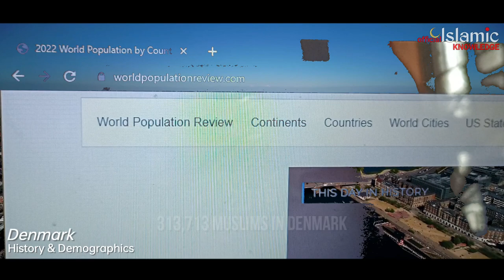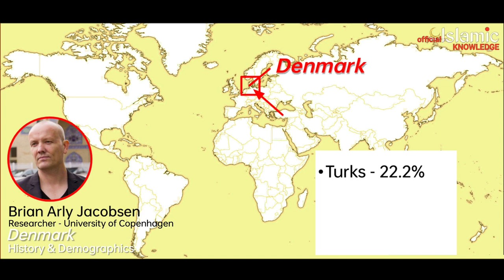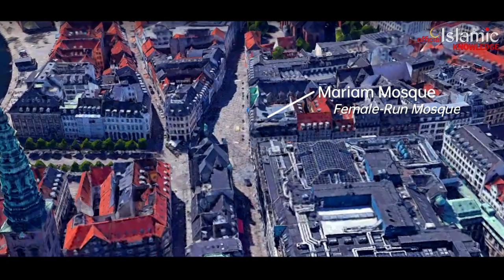Islam in Denmark | Islamic History, Muslim Population & Mosques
Islam, Muslim population & Mosques in Denmark:
In this video we have discussed about the history of islam in Denmark and it's demography, muslim population and mosques.

Special thanks for the thumbnail image :
Reuters